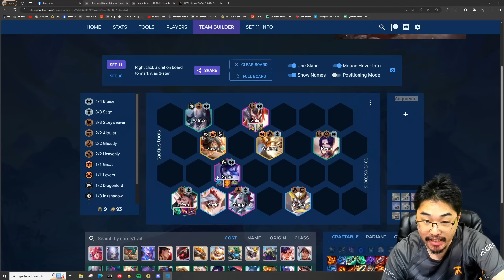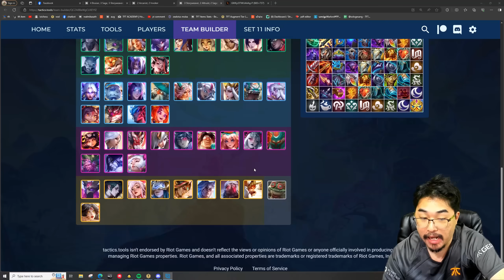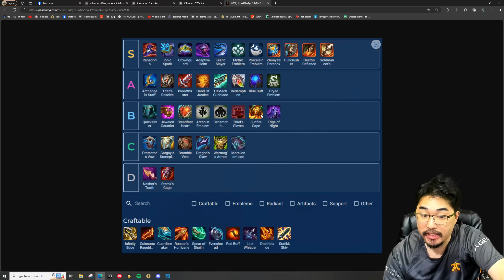เบื่อกับ meta Kaisa Ashe ใช่ไหม? comp ใหม่ Sylas Sage มาแล้ว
00:00 intro
00:42 final board
02:20 flex ตัว4-5 cost
03:20 บอร์ดต้นเกม
04:50 ตัว4บาทกลางเกม
06:50 วาง sylas แถว3ตอนไหน
07:08 item tierlist

Line: stringchamber
ติดตามผมช่องทางอื่นๆได้ที่